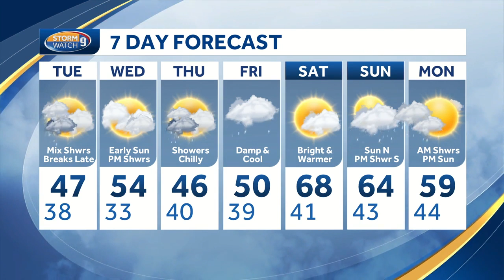Watch: Rain, snow to start day